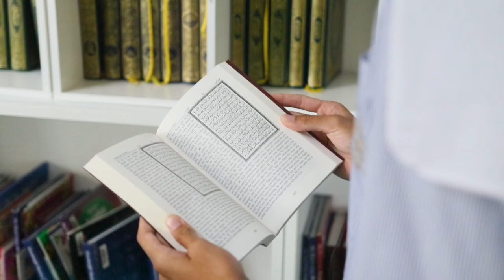Ramadan Mubarak | Australian International Islamic College